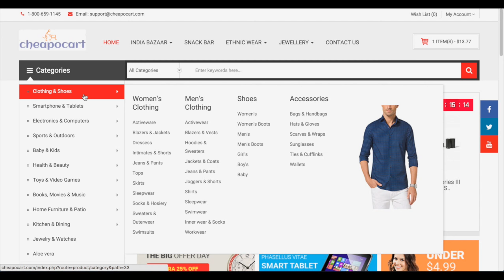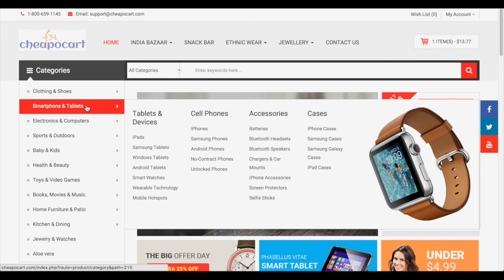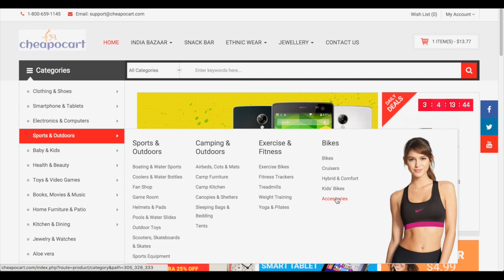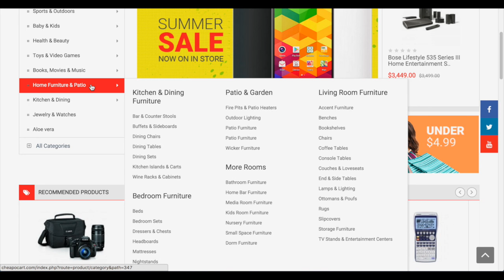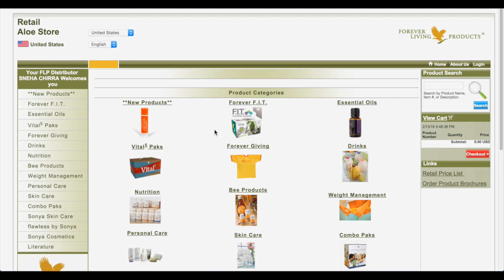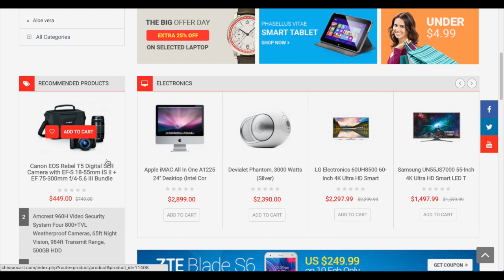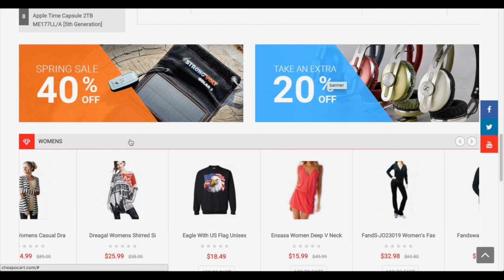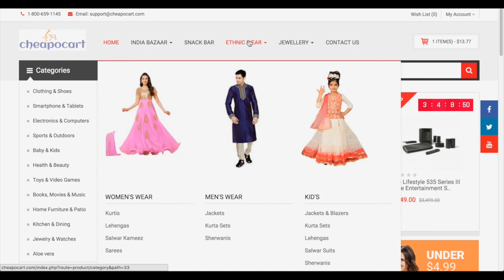CheapOcart channel trailer